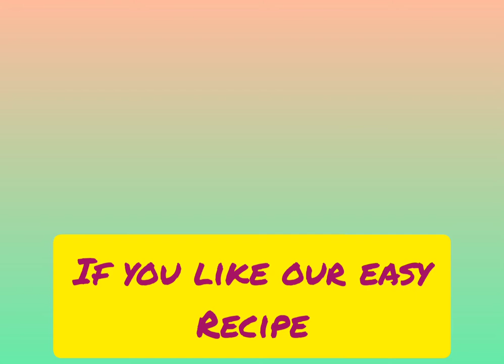Egg fried rice# Easy home made fried rice#Bengali style mix rice with egg and vegetables.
Hello friends
Today's recipe is egg fried rice.

In easy steps.
Follow the instructions and any one can make delicious food at own home

If you like our recipe fell free to share to your friends group